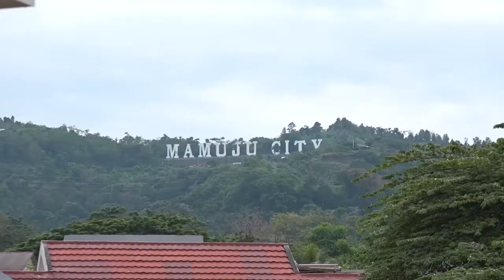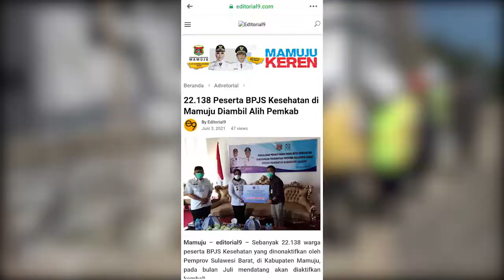100 Hari Kinerja TINA-ADO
Capaian Kinerja 100 Hari Pemerintahan Bupati Mamuju Dan Wakil Bupati Mamuju, Sutinah Suhardi Dan Ado Mas'ud, Pemerintahan Di Mulai Pasca Gempa 6.2 SR